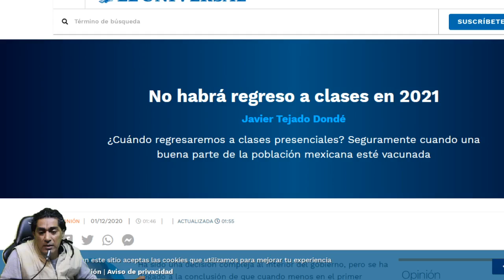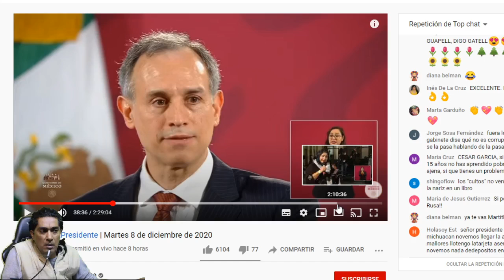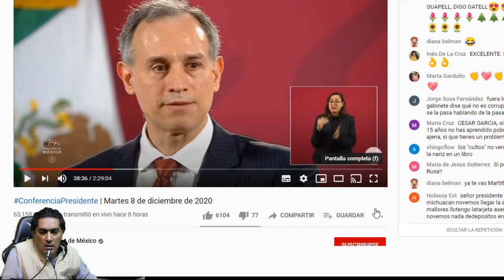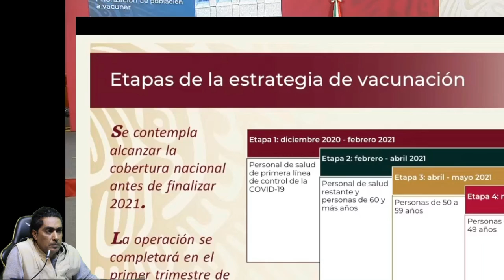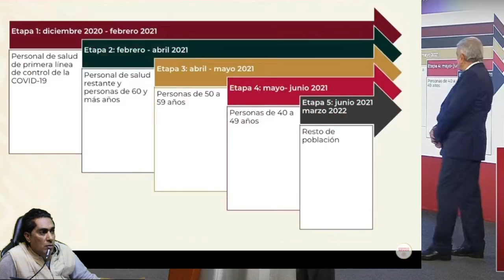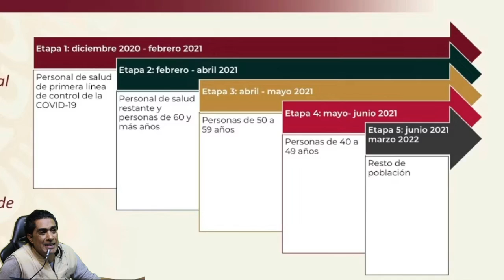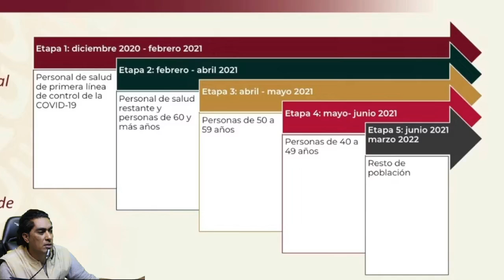APRENDE EN CASA 1 SECUNDARIA 1ER GRADO materia 8 DE DICIEMBRE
@RENO MATH
MARTES 8 DE DICIEMBRE
MATERIA:
CLASE: